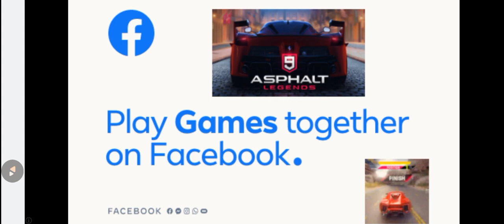June 19, 2023